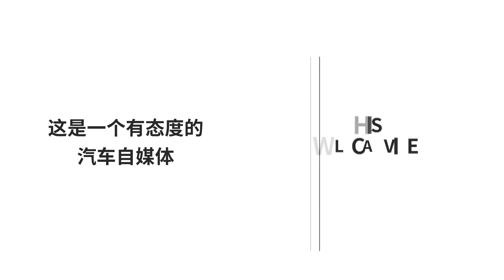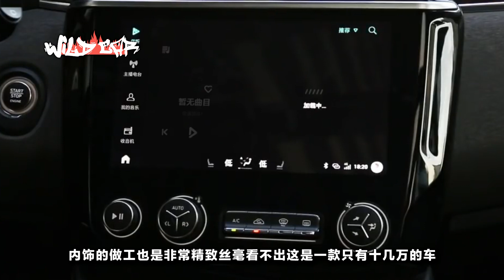創新才是這時代的主旋律！領克02震撼來襲，內飾科技感很強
當下的年輕人購車的時候，不僅僅只會考慮車的外觀和內飾，更多地還是註重它的科技感是否強烈。作為經濟全球化背景下生產出來的汽車，領克將互聯網思維與傳統汽車工業相融合，為都市年輕族群打造了新時代高端SUV，今天小編就帶大家去了解一下這款集聚了歐洲的生產技術、歐洲的設計工藝的領克02汽車，感受一下科技變新給汽車制造帶來的不同。